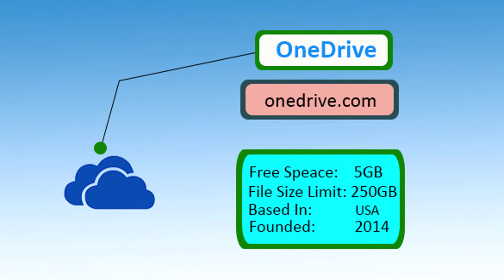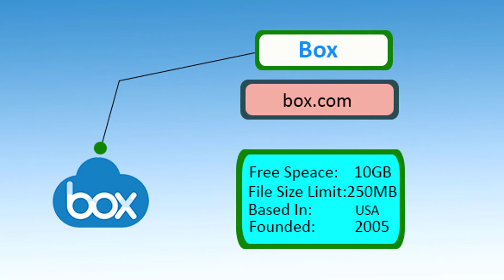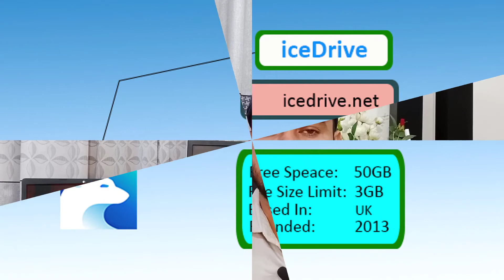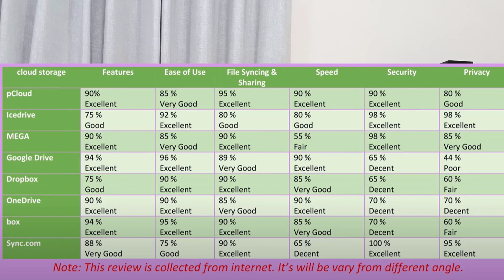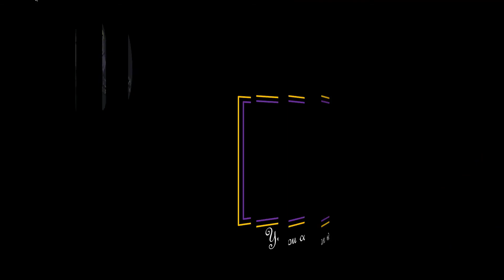cloud storage কি এবং কেন ?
Hi there,
In this video, i am going to discuss with you about cloud storage.This is a part-1.I will show you storage vs cloud storage, Cloud Storage এর সুবিধা-অসুবিধা। Which cloud storage is popular?,What is Cloud Storage with Security & Privacy?
Hasan's Tech, is Tech based bangla channel. এই চ্যানেলটিতে Tech Related শিক্ষা বাংলায় একদম সহজ ভাবে শিখানো হয় । Here you will get many kind of technology related bangla tutorial, tech information etc.